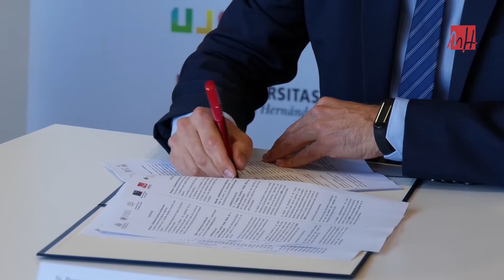UMH TV - Renovación del convenio con la Fundación Trinidad Alfonso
La Universidad Miguel Hernández y las otras seis universidades de la Comunitat Valenciana han renovado el convenio con la Fundación Trinidad Alfonso para promocionar el deporte universitario. Además, después de la firma, se han entregado premios a deportistas universitarios.